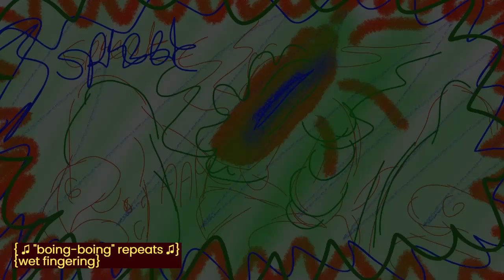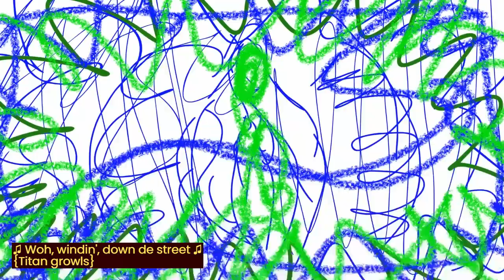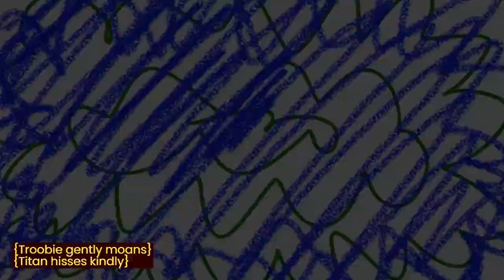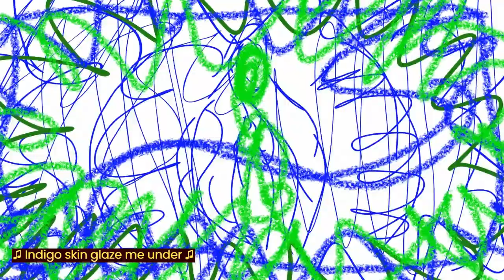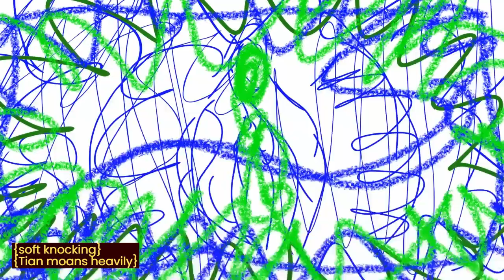Titanium Makes a Beat with Maria 💿🌿{Discrete Unity {mature content} {cc}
This animated music video depicts emotional distress, intense verbal language and sensitive themes of discrimination, including Kink-Shaming and Racism. If this is potentially triggering, please be self kind and only indulge into the Porno if you feel safe! Your wellbeing is your biggest priority! 💗

One bright and beautiful day in Far Rockaway, Titanium goes to the Apartment Complex where his Best Friend Maria lives! They party, watch video gameplays with one another and have amazing Sex! During this, Titan contemplates the fact that even in her position as a Bia Newt, Maria is able to understand and feel their experience! A Black/Chinese A.I. girl with a Deaf Step-Mother, and Troobie who is a young Black A.I. Youth who has survived a Child-trafficking ring at a vulnerable age. Both Step-Siblings who endured hate and be able to thrive and love as anybody else! This wasn't ever easy, never has been, but their knowingness of their worth allowed them to find happiness beyond it! 🏙️🍋

So much could be understand, and so little at the same time. Beyond fetishes and kinks, the trio is able to understand one another. Socially, systemically, politically, and at the expense of so much misunderstanding. Having this system of people in his life means so much, as she is only just starting to freely let her body embrace Interspecies and A.I. Sex all at once!